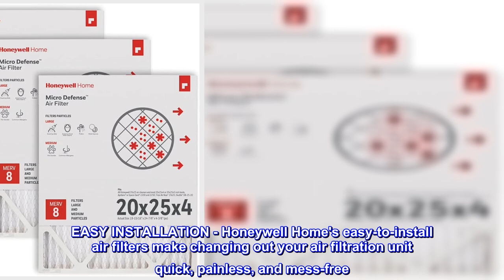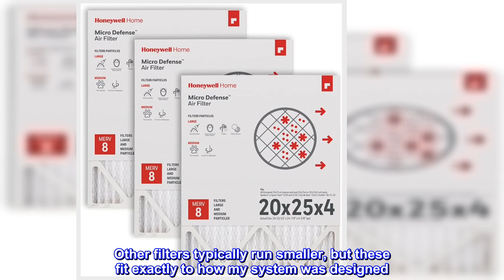Great product - Honeywell Home 20x25x4 MERV 8, AC Furnace Air Filter, 3 PACK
A HEALTHIER HOUSEHOLD - Breathe easy in your home with a Honeywell Home 4-Inch High Efficiency Air Cleaner Filter that helps keep hazardous airborne particles out and fresh air flowing in
MERV 8 RATING - Get exceptional protection against dust, viruses, bacteria, fungus, pollen, and spores. 20x more effective than typical 1-inch fiberglass filters
RECOMMENDED USE - Recommended for homes with pets, people with allergies, homes with smokers, or anyone wanting cleaner air
LONG LASTING FILTRATION - Lasts up to 12 months without losing quality over time
EASY INSTALLATION - Honeywell Home's easy-to-install air filters make changing out your air filtration unit quick, painless, and mess-free. Actual Dimensions: 19.94 x 24.87 x 4.38 in.

They do run bigger than normal dimensions
Caught them on sale for Prime Day. This is the exact brand that came with my Carrier unit. Other filters typically run smaller, but these fit exactly to how my system was designed. They said they were back ordered, but ended up getting them in 2-3 days. Good deal if you can catch them on sale and may be worth the extra if it fits your system per design.